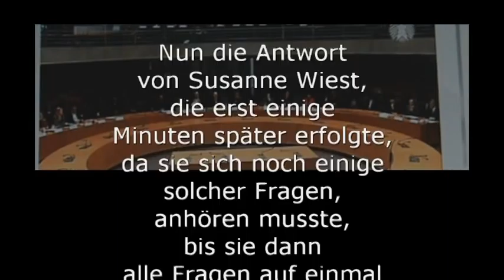Anhörung zur Petition für ein bGE am 08.11.2010 - erste Frage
Nachfolgend der Text der ersten Frage dieser Anhörung,
und am Ende der Link zum kompletten Video auf bundestag.de

Paul Lehrieder (CDU) :

Sehr geehrte Frau Wiest, das klingt alles toll. Sozialstaats..  hier bin ich ... Frau Wiest, wir haben in unserem Grundgesetz das Sozialstaatsprinzip verankert.

Das heißt: Der Staat ist verpflichtet mit seinen Ressourcen für sozial Bedürftige Mitbürgerinnen und Mitbürger entsprechend einzutreten.

Jetzt klingt ihr bedingungsloses Grundeinkommen erst mal durchaus verlockend. Durchaus attraktiv - klingt gut - ist kein Thema.

Aber es muss natürlich auch ein Stück weit erst mal erwirtschaftet werden.

Es ist nicht genügend Arbeit da, die Maschinen machen die Arbeit, an der Wertschöpfung sollen die Menschen durch dieses bedingungslose Grundeinkommen .. erwirtschaftet werden.

Jetzt meine Frage an sie, Sie hatten uns ja im Vorfeld diese schöne goldene Karte zukommen lassen:

"Was würden Sie arbeiten, wenn für Ihr Einkommen gesorgt wäre?"

Gehen Sie davon aus, das bei einem bedingungslosen Grundeinkommen, tatsächlich die Arbeitsleistung, die Motivation, was ja hier als Voraussetzung quasi das bedingungslose Grundeinkommens wäre, eben hier steigt, bzw. eben das trotz dieser 1000 / 1500 Euro Grundeinkommen, die Arbeitsleistungen die selben wären?

Oder:

Wird es in vielen Branchen, wie im übrigens aus diesem neuerlichen Gutachten, des Herrn Friedrich Schneider ersichtlich:

In vielen Bereichen, sowohl 'abhängig Beschäftigten' - äh, bei 'selbstständig  Erwerbstätigen', mit geschätzt 4,6 Stunden weniger, bzw. bei den 'unselbstständigen' mit 4,2 Stunden weniger.

Deutliches Minus im Verhältnis zur bisher geleisteten Arbeit, mit der Konsequenz, das natürlich über die nicht geleistete Arbeit, keine Sozialabgaben entrichtet werden, keinen Steuern bezahlt werden und natürlich insgesamt, der Staat seine Aufgaben schwieriger erfüllen können.

Das ist meine Frage an Sie, und in ähnlicher Weise an an Herrn Staatssekretär Brauksiepe (CDU):

Wie entwickelt sich der Arbeitsmarkt, wie entwickelt sich das individuelle Arbeitsangebot, die Arbeitsdareichung, wenn hier eben dieses individuelle Grundeinkommen, tatsächlich eben hier vorhanden ist und dazu führen kann, das hier eben der Druck, durch seine eigenen Hände Arbeit, sein Leben, seine Lebensgrundlage zu schaffen, wenn hier ein Stück weit, weitestgehend weg fällt?

Hier der Link zur Webseite,
auf der die Aufzeichnung / der streem
der gesamten Veranstaltung vom 08.11
seit dem 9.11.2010 öffentlich publiziert ist :